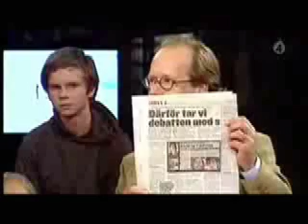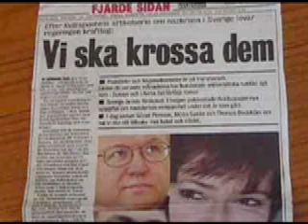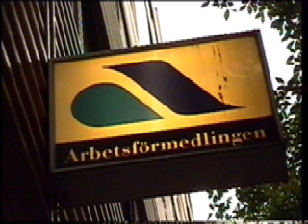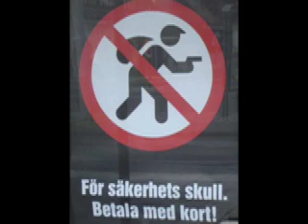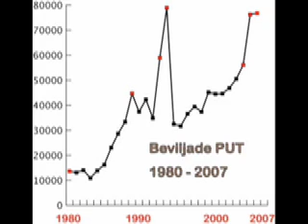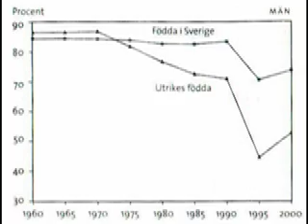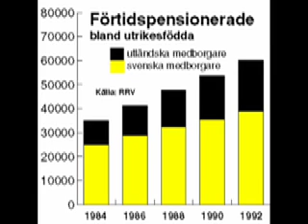SD I MEDIA: Sahlin - Åkesson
Debatt i TV4:s "Kvällsöppet" den 19 april 2007 mellan Mona Sahlin (s) och Jimmie Åkesson (sd). Den första videon i en trilogi om detta program. Kommentator: Jan Milld.